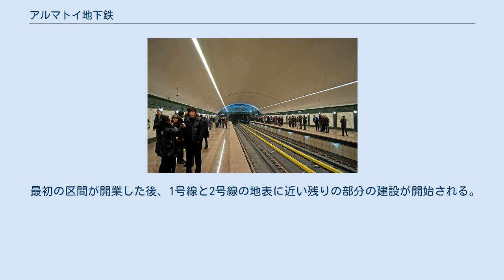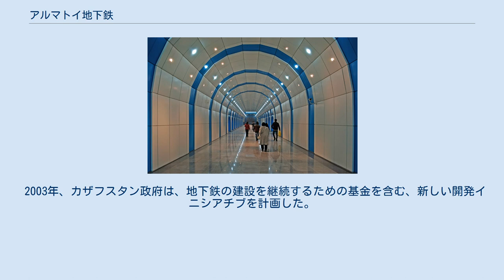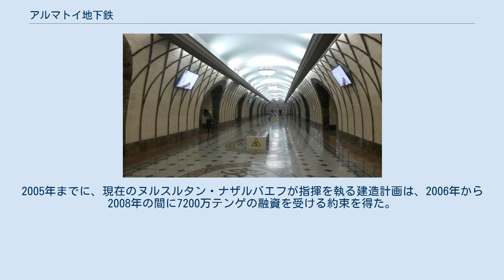アルマトイ地下鉄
韓国ロテム製の地下鉄車両 ライムベクバトゥーラ駅構内の駅名表示 アバイ駅構内の装飾 アルマトイ地下鉄 (Almaty Metro、カザフ語: Алматы метрополитені; ロシア語: Алматинский метрополитен)は、カザフスタンのアルマトイの地下鉄である。
最初の支線が2011年12月1日に開業した。
中央アジアではウズベキスタンのタシュケント地下鉄に次ぐ2番目の地下鉄路線である。
 全路線が完成すると、線路の総延長は45kmになる。
 1号線は11.3kmで、9の駅を持つ（そのうち4つは地下深く、3つは表面付近に位置する）。
最初は、20両の電車で運営され、路線が完成すると52両に増やされる。
平均時速は40kmで、両端を12分間で結ぶ。
建設費は1兆10億テンゲ（約10億ドル）と推定されている。
 最初の区間が開業した後、1号線と2号線の地表に近い残りの部分の建設が開始される。
両方の路線が出来ると、現在計画中の3号線の建設が始まる。
 各駅とも、旧ソ連の伝統的なスタイルのデザインとなっており、大理石やシャンデリアなどの豪華な装飾が施されている。
車両は韓国のロテム製である。
 計画中 計画中 地下鉄の建設は、カザフスタンがまだソビエト連邦の一部であった1988年に開始された。
しかし、ソビエト連邦の崩壊後、モスクワの基金が底をつき、新しいカザフスタン政府は建設を継続することができなくなった。
既着工区間の保全の努力が続けられたが、費用が高額で大きな借金が残ってしまった。
 2003年、カザフスタン政府は、地下鉄の建設を継続するための基金を含む、新しい開発イニシアチブを計画した。
2005年までに、現在のヌルスルタン・ナザルバエフが指揮を執る建造計画は、2006年から2008年の間に7200万テンゲの融資を受ける約束を得た。